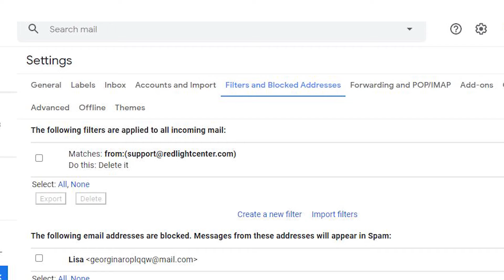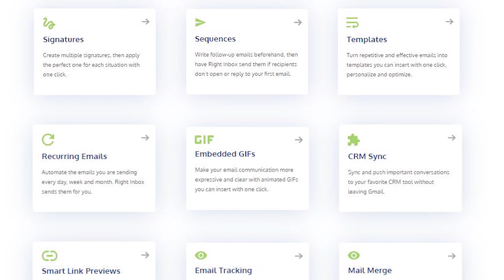How to Create Filters in Gmail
Gmail Filters are a set of rules that allow you to automatically redirect emails as they enter your Gmail inbox. With so many emails landing in your inbox every single day, you can see how this might save you a hefty chunk of time.

So how do you go about creating filters in Gmail?

More than 250,000+ professionals have added Right Inbox to Gmail for next-level email productivity. Add to Gmail for Free Today